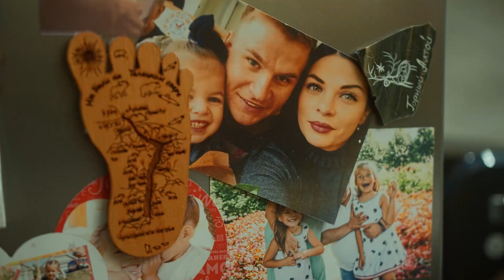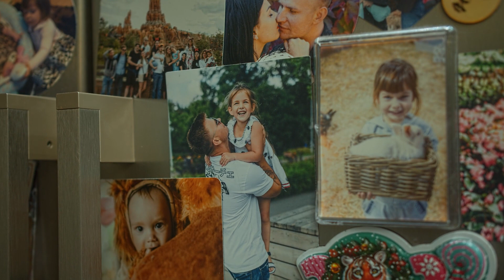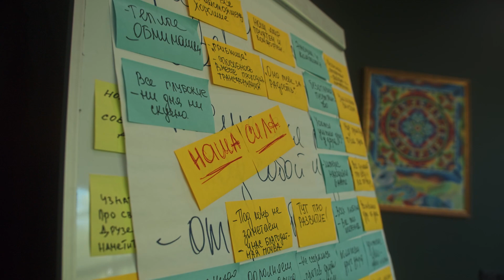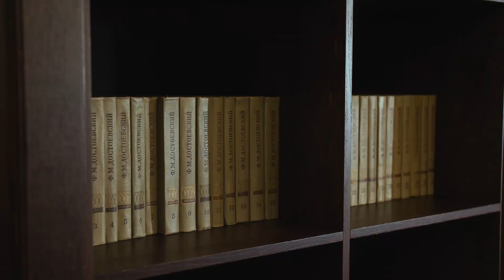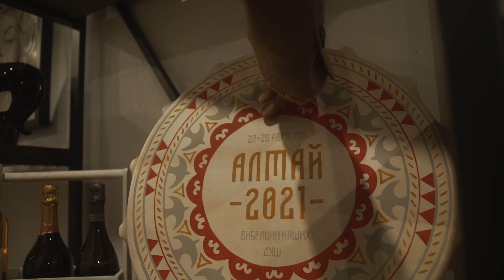Игорь Мгеладзе. Интерью. Видеограф в Москве. Оператор Москва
Оператор-постановщик, режиссёр Кирилл Русинов.